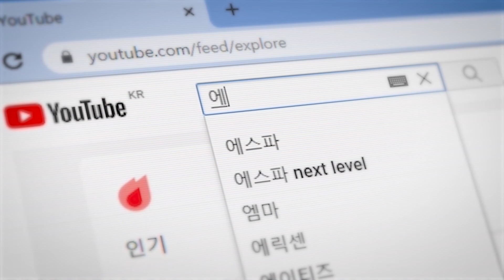[인천신축빌라] 야외테라스 완전 초대박! 찾았다 꿈에 그리던 집 | 매물번호 373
✔ 소재지_인천광역시 미추홀구 주안동
✔ 주차_100%(자주식)
✔ 공금면적_82.66㎡
✔ 구조_방3 욕실3 다용도실1 테라스1 복층1
✔ 드레스룸
✔ 개별 온도 조절기
✔ 주안역 도보 5분

신축빌라 현장은 건축주 요청에 의해

Price (Currency Rate 1U$ = KRW 1,302.50 / June. 23, 2022)

▶ Chapter

00:00 Opening
00:30 Summary
01:18 Entrance
02:14 Living room 1
04:05 Room 1
05:38 Bathroom 1
06:24 Room 2
07:42 Kitchen
09:02 Room 3
09:45 Bathroom 2
11:06 Living room 2
11:35 Bathroom 3
12:43 Terrace
13:37 Outro